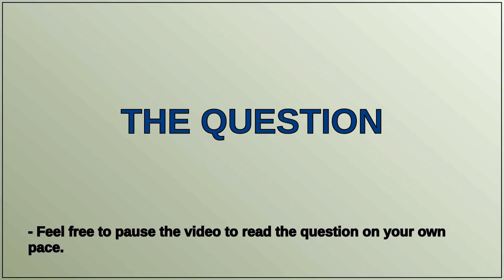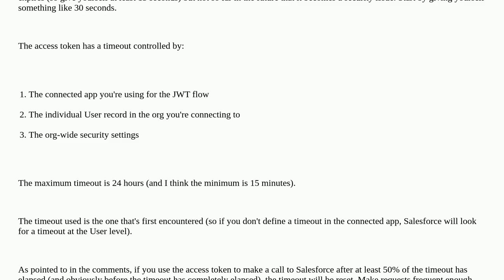Token expiration for server-to-server flow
A special thanks goes out to the community

  bulk-api accesstoken rest-api